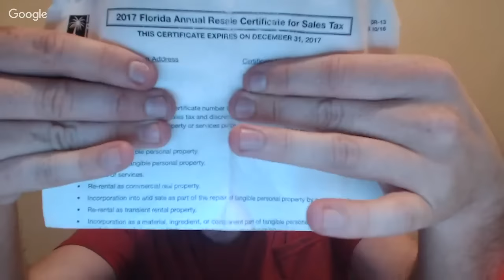Early Live Show. What to do When Sales Are bad on Ebay & Amazon